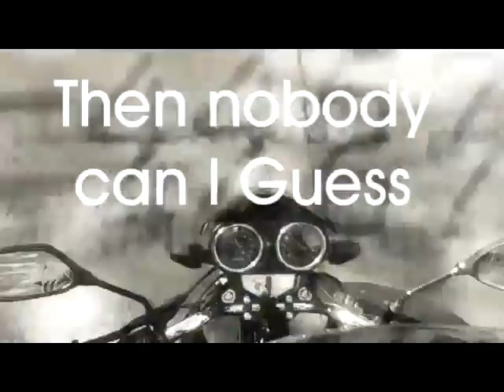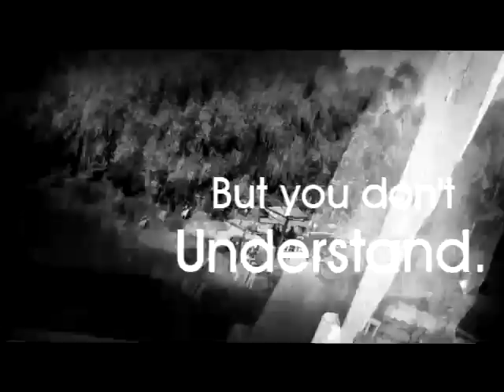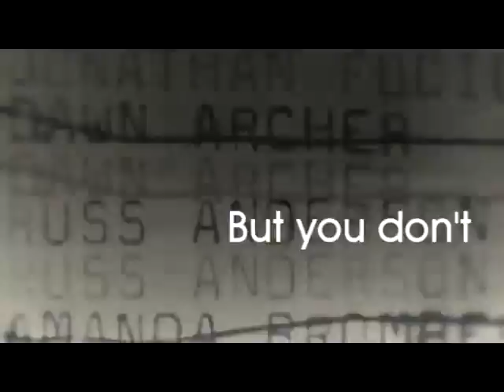A lack for Understanding (Super11 edit)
Parana de las palmas en moto

The Vaccines - A lack for Understanding